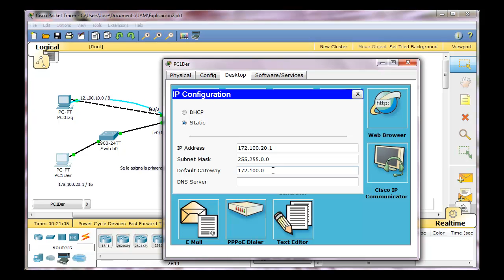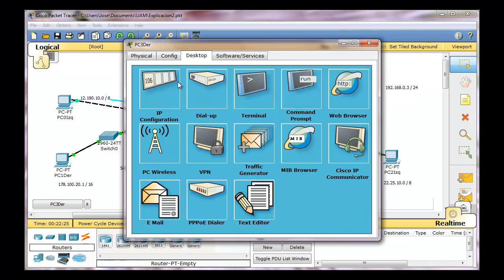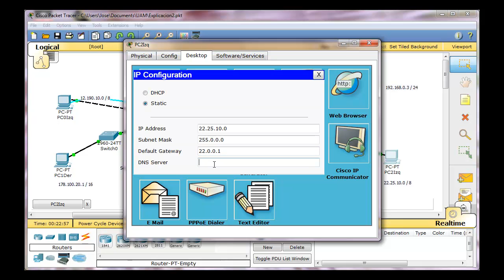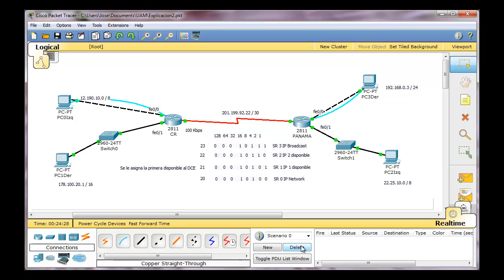Prueba de las interfaces de un router CISCO 2811